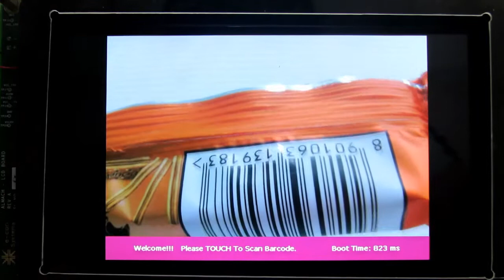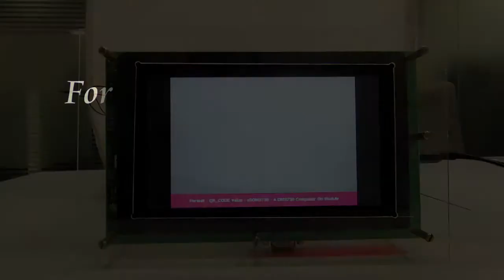Computer-on-Module running Windows Embedded Compact 2013 boots in less than a second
Almach, a rapid development kit running on Windows Embedded Compact 2013 boots and rends the live camera preview in 823 millisecond. It includes e-con systems' custom Barcode libraries and is capable of decoding the 1D and 2D Barcode.

Almach - WEC2013 development kit is based on eSOM3730, a AM3703/DM3730 Computer on Module.

e-con Systems offers Application, BSP, driver development services based on WEC2013. For more information please visit relevant pages below.